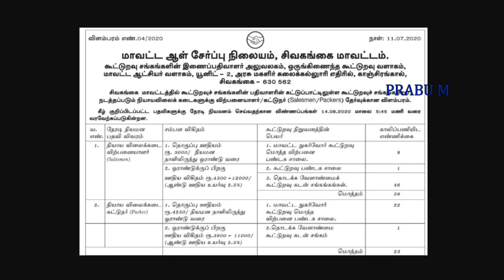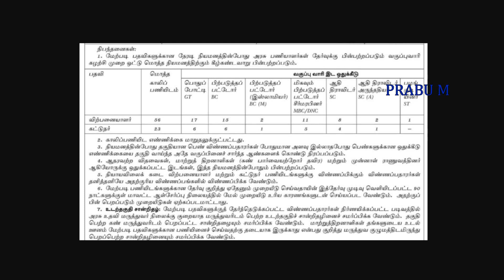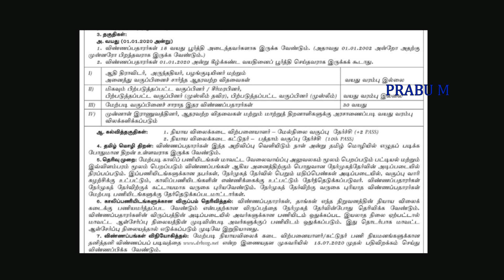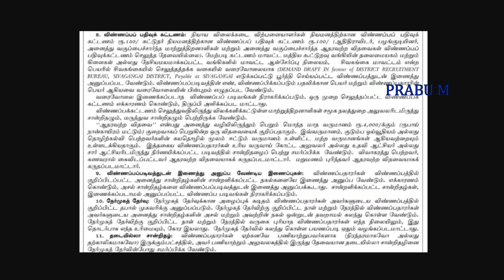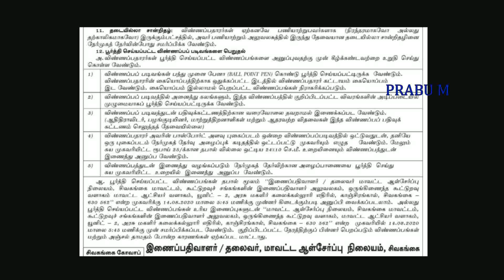மீண்டும் அடுத்த மாவட்டத்திருக்கு ரேஷன் கடை வேலை அறிவிப்பு | 2600 + Vacancies | 10th to Any Degree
தமிழக அரசு நெடுஞ்சாலை துறை வேலை / நெடுஞ்சாலை துறை வேலை / தமிழ்நாடு அரசு நெடுஞ்சாலை துறையில்  வேலைவாய்ப்பு /தமிழ்நாடு அரசு நெடுஞ்சாலை துறையில்  வேலை

தமிழக அரசு சமூக நலத்துறையில்  வேலைவாய்ப்பு 2020 / தமிழ்நாடு அரசு சமூக  துறையில் வேலை /  சமூக நலத்துறையில்  வேலைவாய்ப்பு / தமிழ்நாடு அரசு சத்துணவு துறையில் வேலை | தமிழ்நாடு அரசு சத்துணவுத் திட்டத்துறையில் வேலை | சமூக நலம் மற்றும் சத்துணவுத் திட்டத்துறையில் வேலை
நிலமழகிய மங்கலம் , கடம்பனேந்தல் கிராமம் கிராம உதவியாளர் வேலை / தாலுகா ஆபீஸ் வேலைவாய்ப்பு 2020/ Taluk Office Recruitment 2020/ Taluk Office Jobs 2020
இளையாத்தான் வயல் , அரசூர் கிராம உதவியாளர் வேலைவாய்ப்பு  | வி ஏ ஓ அலுவலகத்தில் வேலைவாய்ப்பு 2020,VAO Office Recruitment 2020,VAO ஆபீஸ் வேலைவாய்ப்பு 2020
தமிழ்நாடு அரசு வருவாய் துறையில் வேலை| வருவாய் துறையில் வேலைவாய்ப்பு 2020 | வருவாய் துறையில் வேலை
கொடிப்பங்கு , ஆழிக்குடி கிராமம் வேலைவாய்ப்பு
கிராம உதவியாளர் வேலைவாய்ப்பு 2020 | தாலுகா ஆபீஸ் வேலைவாய்ப்பு 2020 | Village Assistant Jobs 2020/கிராம உதவியாளர் வேலை / கிராம உதவியாளர் / village Assistant post / village assistant jobs / village assistant | வருவாய் துறையில் வேலைவாய்ப்பு